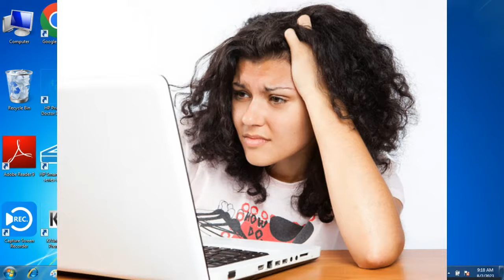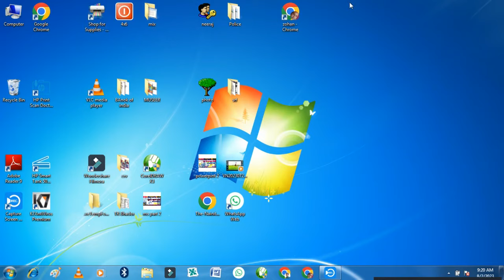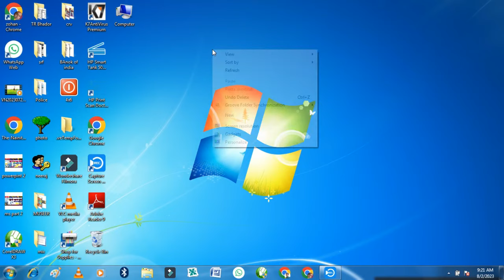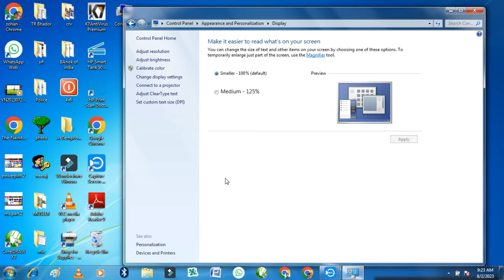How to change big font size in windows 7 || Big & small icon on pc normal icon pc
welcome to my channal kbd computer
how to change font size on computer screen windows 7// windows 7 font size setting in hindi
Hello Dosto es video me aap logo ko batane wala hu apne computer ki font size&icon size ko kis tarike se change kar sakte hai. thanks.
🙏अपने भाई को Follow कर सकते हैं।computer

how to change icon font size in windows 7
computer icon size change
how to change desktop icon size on windows 10 in hindi
how to change font size on laptop windows 7
how do i change the font size on my desktop icons in windows 7
how to change icons on windows 10
change taskbar font size windows 7
windows 7 font size change kaise kare
how to change icon size
how to change font size on computer screen
how to change icon size in windows 7
how to change windows icons